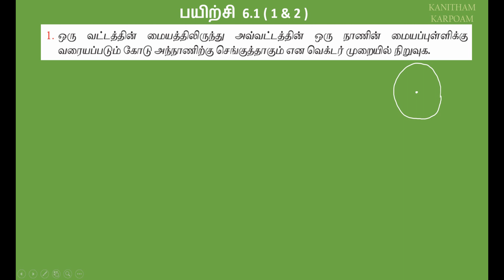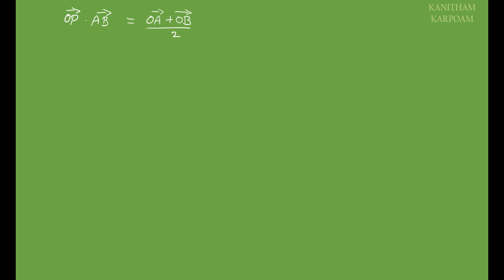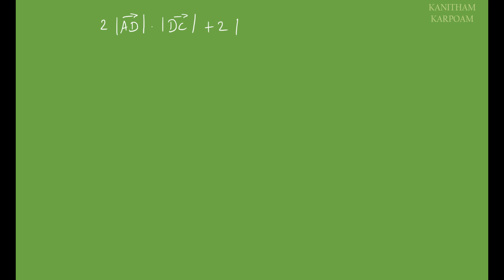TN 12th Maths Tamil Medium Exercise 6.1 Sum 1 & 2